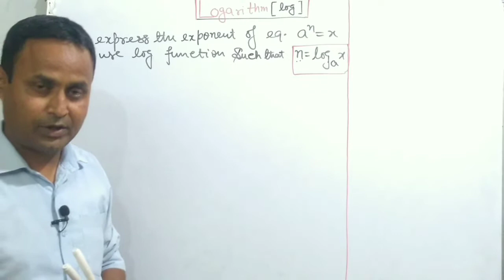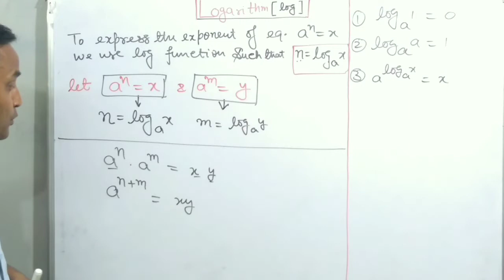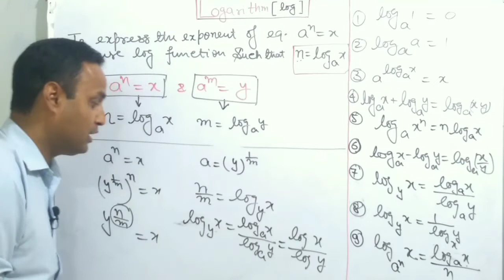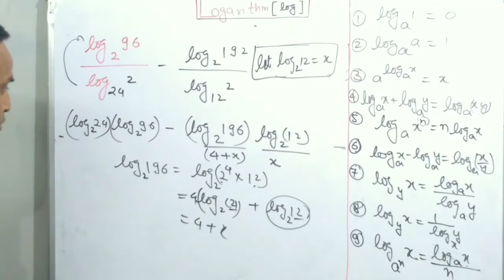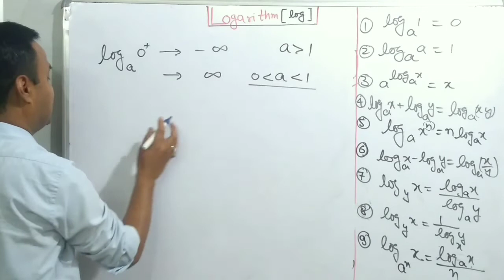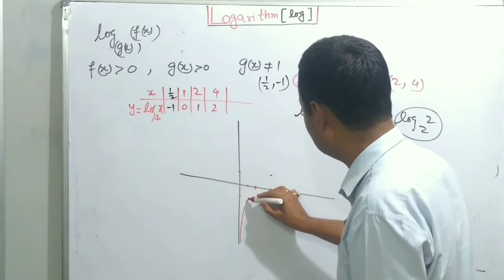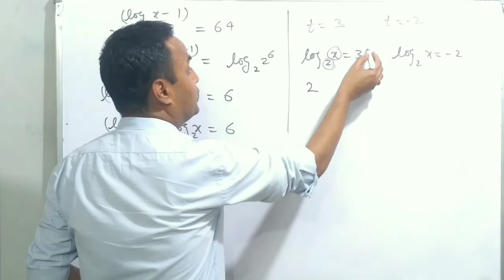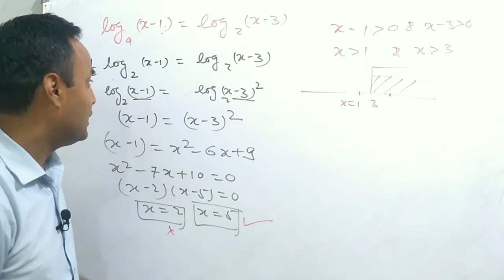FUNCTIONS | LOG Function | JEE Main 2020 | IIT-JEE Mains Maths | Functions Video-6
FUNCTIONS Video-6
LOG Function
JEE Main 2020
IIT-JEE Mains Maths

सफल होने के 'तीन नियम'
खुद से वादा
मेहनत ज्यादा
मजबूत इरादा

Chapter 9: Differential Equations.
Chapter 10: Vector Algebra.
Chapter 11: Three Dimensional Geometry.
Chapter 12: Linear Programming.
Chapter 13: Probability.

Maths Class 12 CBSE
Maths Class 12 Relation and Function
Maths tricks for fast calculation
Maths tricks 5 minute craft
Maths tricks Dear Sir
Maths 12 Class Chapter 1
Maths 12 Chapter 1
Maths 12 Relation and Function
Maths 12 Important Questions
12th Class Maths Chapter 1
12th Maths Chapter 1 Exercise 1.1
12th Maths NCERT Chapter 1 in Hindi
12th Maths Solution in Hindi
12th Maths CBSE Syllabus
12th NCERT Maths Chapter 1 in Hindi
12th NCERT Maths Solution in Hindi
12th CBSE Maths Important Questions
12th Maths in Hindi
NCERT Maths Class 12 Chapter 1
NCERT Maths 12 Chapter 1
NCERT Maths 12 Relations and Functions
NCERT 12th Maths Chapter 1
NCERT 12th Maths Solutions in Hindi
CBSE 12 Maths Relations and Functions
CBSE Maths Class 12 Chapter 1
CBSE Maths Class 12 Paper
CBSE Maths Class 12 Important Questions
JEE Maths Lectures
JEE Maths Problems
JEE Maths Important Topics
JEE Main Maths Lectures
JEE Main Maths Tricks
JEE Main Maths Strategy
JEE Main Maths Problems
Vikas Sir Maths
UP Board Class 12th Math
RD Sharma,
VSC
ISC Maths